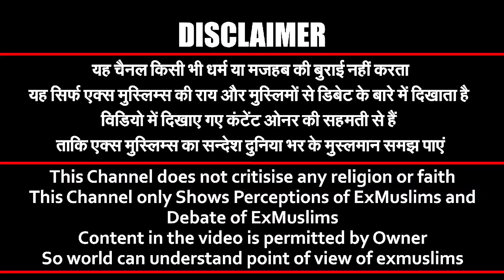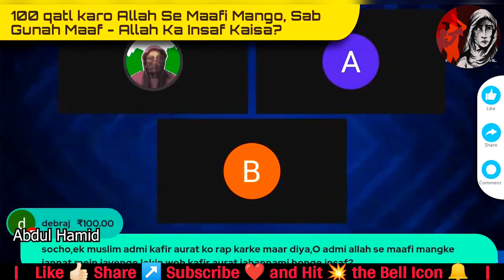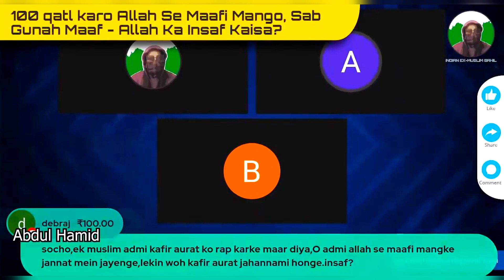exmuslim - मुसलमानों के 100 खून माफ और काफिरों के अच्छे काम भी हराम ! | Exmuslim Movement | Sachwala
ex mushlim,
exmuslim sahil,
exmuslim,